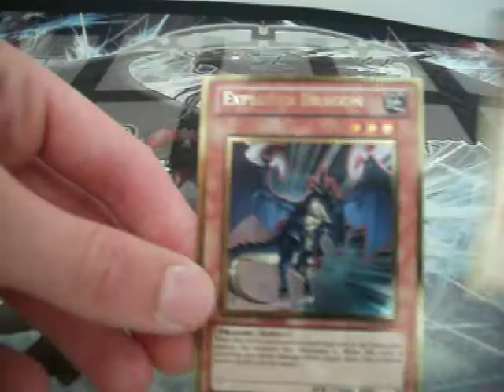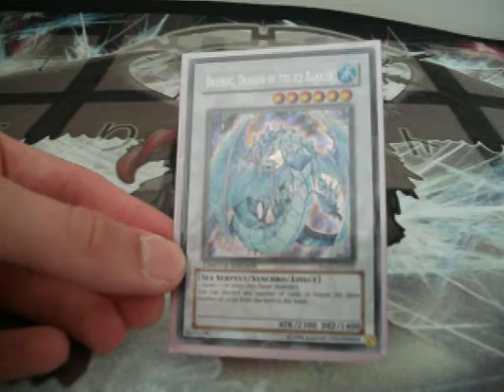Yugioh Brionac for trade! Tradeproof for Greatsage90 & cards in the post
Greatsage90 is a really good trader and a cool dude. He sent first so he is trusted. Thanks for the trade dude. Also, brionac is for trade. Just pm me with offers. My wants are on my channel.